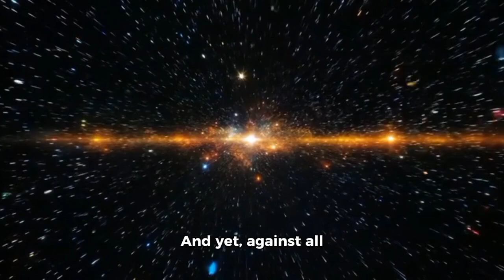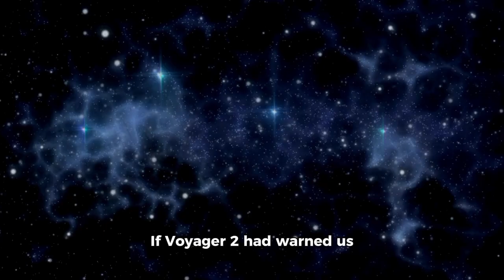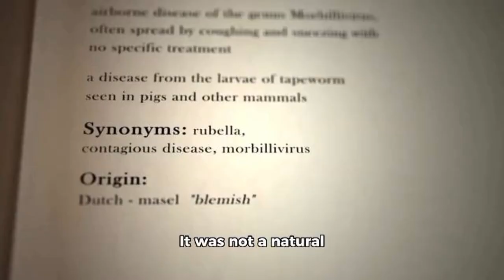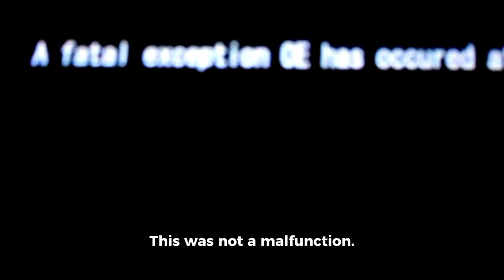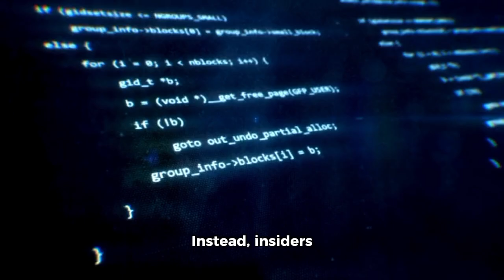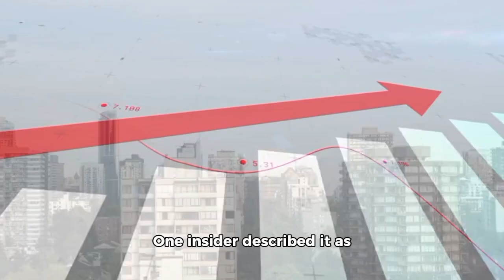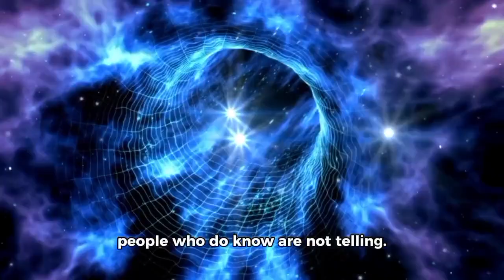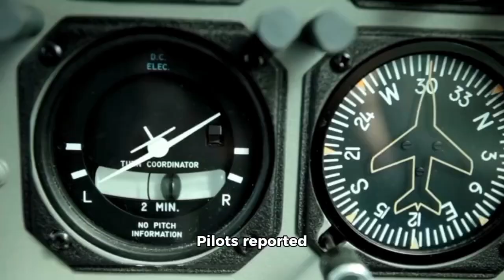Voyager 2 Just WARNED NASA About 3I/ATLAS – They’re HIDING It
Voyager 2 has just sent a mysterious warning to NASA about Comet 3I/ATLAS – and it’s raising serious questions. Why is NASA staying silent? What does Voyager 2 know about this interstellar visitor that we don’t?

In this video, we’ll dive deep into the latest transmissions from Voyager 2, the history of 3I/ATLAS, and why experts believe this could be one of the most significant discoveries in decades. 🌌

👀 Watch till the end to uncover what they might be hiding from us.